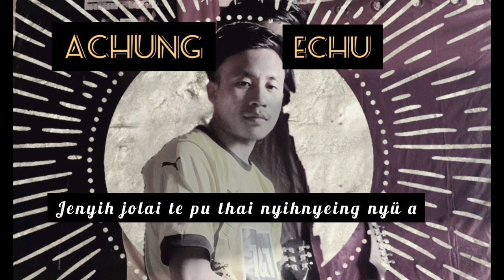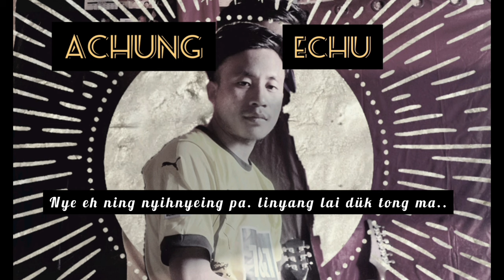Nüng shing pü jo-lin pea üng pu //ACHUNG ECHU..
song composed Achung Echu
        singer Achung Echu.